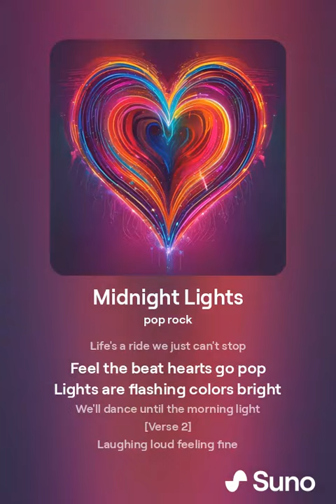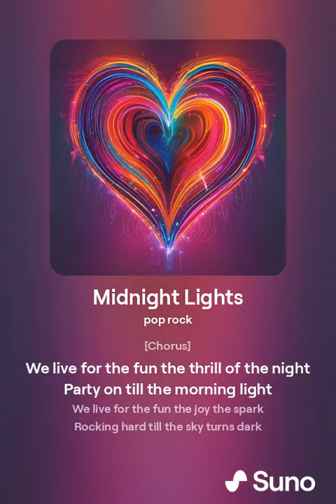Midnight Lights - Song - The Good life.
Hope you enjoy this upbeat song